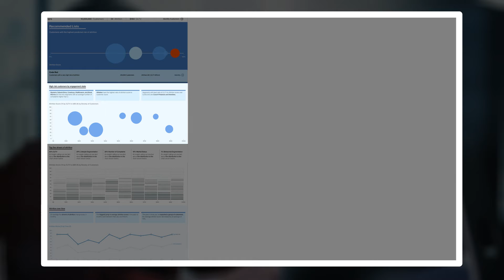Stay one step ahead of your customers with Watson Marketing Insights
With cognitive analytics, from Watson Marketing, the power to attract, retain and grow profitable customer bases is right at your fingertips without the need for complex technical expertise. Quickly build and execute tailored campaigns built on key customer insights. Spend less time waiting for the critical information you need and more time providing great experiences for your customers. Explore the power of cognitive analytics